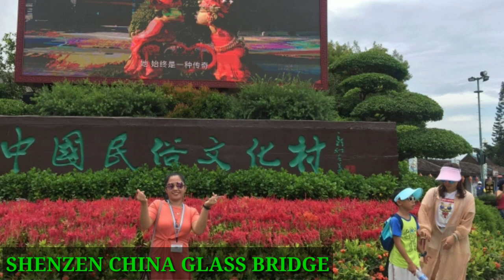CHINA TOUR part-1 | @SHENZEN CHINA GLASS BRIDGE | PreciousTV